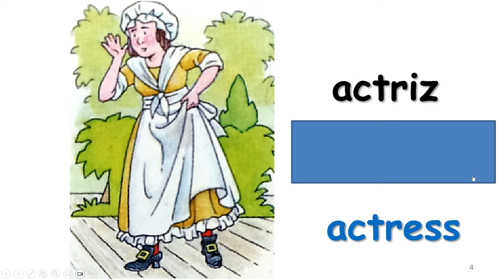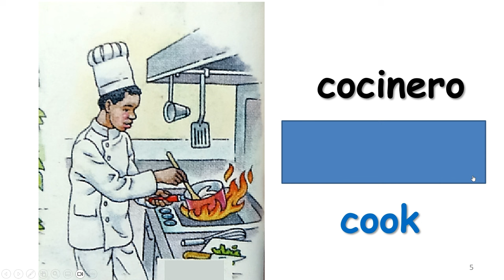👉2 VOCABULARIO EN INGLÉS ¿CÓMO SE DICE EN INGLÉS?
-MECÁNICO
    -ACTRIZ
   -COCINERO
   -PESCADOR
   -CONDUCTOR DE TAXI